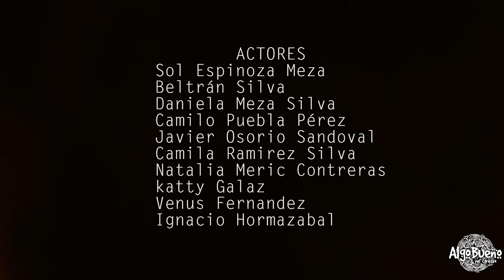AlgoBueno (pal' corazón) - SENTIR [VÍDEO CLIP OFICIAL 2015]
AlgoBueno es AlgoBueno ((( ♥ )))

Dirección / Cristóbal Paya Bustamante - Fredy Soto villar

Producción Audiovisual : Fredy Soto Villar

Producción Musical : FR Studios / Fabian Recabal

Actores : Sol Espinoza Meza-Beltrán Silva-Daniela Meza Silva
Camilo Puebla Pérez- Javier Osorio Sandoval-Camila Ramirez Silva
Natalia Meric Contreras-katty Galza-Venus Fernandez-Ignacio Hormazabal

Agradecimientos Especiales :
Expo Mundo Mistico 2015 - Festival Lampstock 2015 -Kiltra Tienda de Ropa Y Accesorios - Don Hugo Transporte
Y En Especial A Nuestra Gran Familia

Integrantes De Algobueno Pal Corazón :

Cristóbal Paya Bustamante - Vocalista
Raúl Oliva Urra  - Guitarra
Fabián Recabal Uribe - Bateria y Coros
Katherine Recabal Uribe - Coros
Nicolás Flores - Guitarra y Atmosfera
Sandino Barrera Rodriguez - Saxofon
Pablo Ruz - Trompeta
Julián Romero Parada - Bajo
Sebastián Tromo Aravena - Teclado

Stgo/ Chile 2015